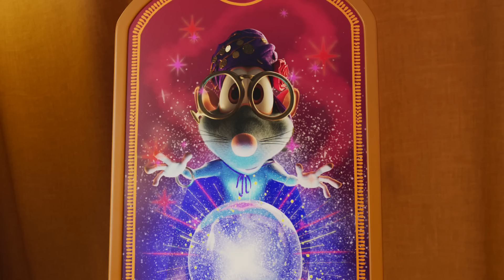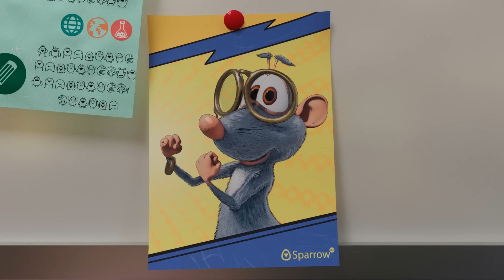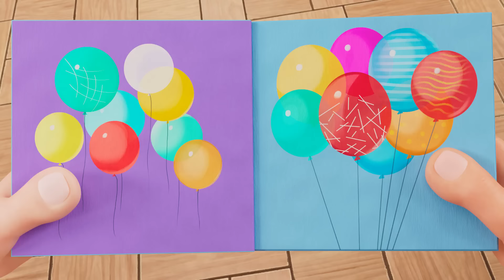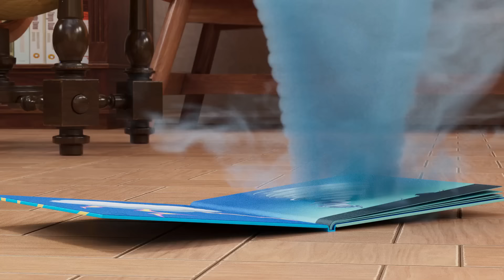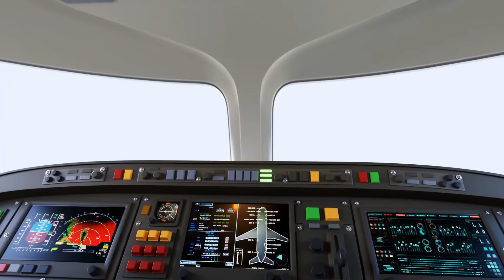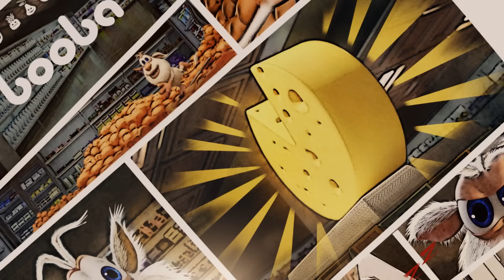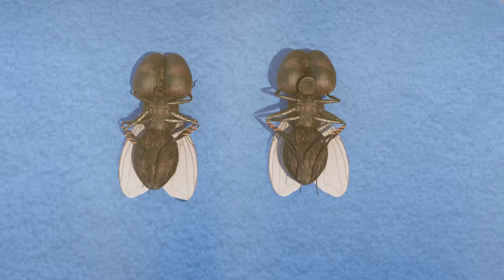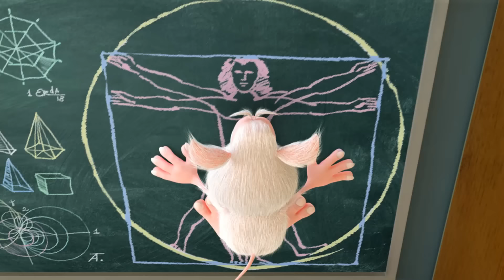Booba 🎭 Maske 👺 102. Bölüm - Çocuklar için komik karikatürler - BOOBA ToonsTV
Booba, Genie'den karakter değiştirebilen sihirli bir maske alır. Bundan ne çıkacak? "Booba" çizgi filminin bu bölümünü izleyin!

0:00:00 Sihir maskesi
0:06:17 Sinema salonu
0:09:51 Uçuş
0:13:33 Cadılar Bayramı Macerası
0:19:47 Müzik dükkanı
0:23:18 Dedektif
0:29:38 Grand Prix
0:35:57 Uzay gemisi
0:39:25 Robot
0:43:52 Kayan yıldız
0:50:07 Şövalye
0:56:42 Video Oyunu
1:00:20 Teneke kutu
1:04:51 Eğlence parkı
1:09:19 Sihirli oyuncaklar
1:15:35 Fırın
1:19:14 Çiftlik
1:22:45 Çatı Katı
1:26:05 Modelleme için kil
1:30:22 Ofis
1:34:53 Kütüphane
1:39:24 Itfaiyeci
1:43:48 Uçak
1:47:20 Fare kapanı
1:51:00 Sihirli tebeşir
1:54:44 Meyve suyu
1:58:18 Papyon
2:01:48 Teras
2:05:12 Görünmezlik pelerini
2:11:28 Metro
2:14:36 Müzesi
2:18:06 Biyoloji Odası
2:21:14 Konuk
2:24:54 Hokey
2:28:39 Booba ve Fasulye Sırığı

Çocuklar için eğlence, ebeveynler için huzur! Çocuklar için en güvenli çizgi filmler, hepsi burada ve reklamsız. İstediğiniz zaman, istediğiniz yerde Super Toons ile izleyin, bol bol kahkahalar atın ve eğlenin. Super Toons'u şimdi indirin . Booba peluş oyuncaklar seni bekliyor!